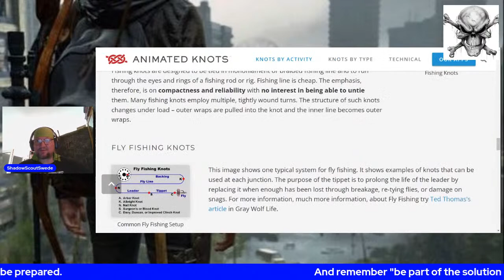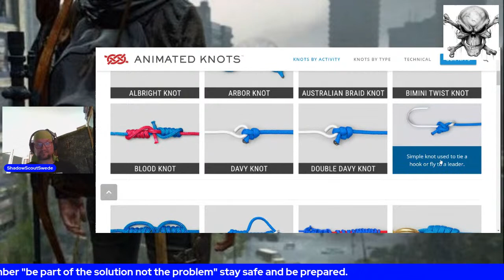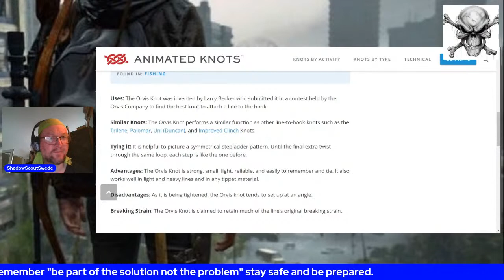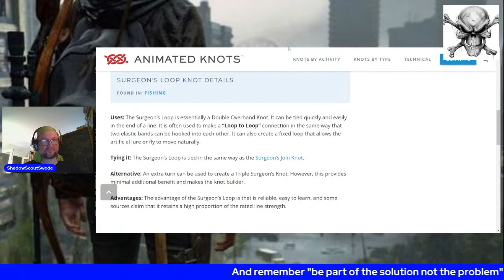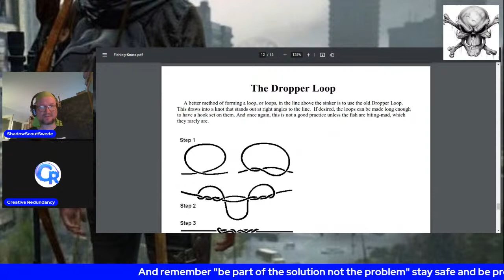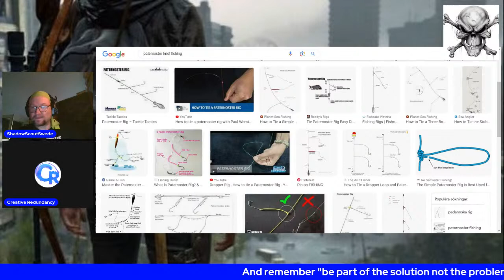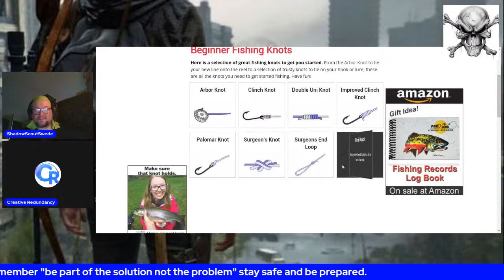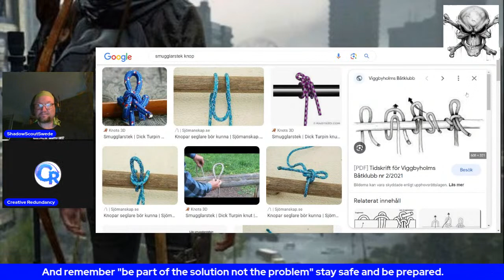Chill & Chat June 17/Fishing Knots!!!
I go live 20:00 pm Swedish time Uk 7:00 pm US Eastern 2:00 pm and Central time 1:00 pm.

Today´s livestream we will talk about fishing knots and there are a lot of different ones that are used for different purposes. Some are for different types of fishing hooks and some are used to connect to fishing lines together of the same dimension and size and others are used to connect fishing line of different dimension and size. And i think it is a good idea to learn those different types of fishing knots.

Here is a link to a pdf about different types of fishing knots.

And here is another link to animated knots.

And remember be part of the solution not the problem.

Here is the link to be a channel member.

Here below is my channel members pls connect to them.

Fumina Suzuki Verified jp

Star Homestead India

Ann Pinayvlog14

Tammy Trott

Guardian Prepping

Tammy Isenblatter

Sherrianna